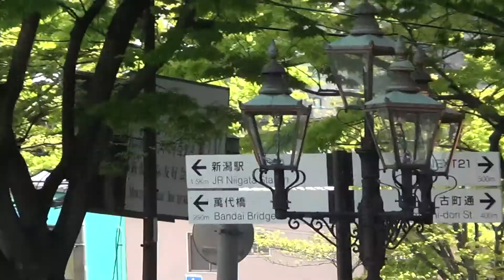GWの新緑の美しい新潟市 (新潟市中央区)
2017年5月4日(木)に撮影。